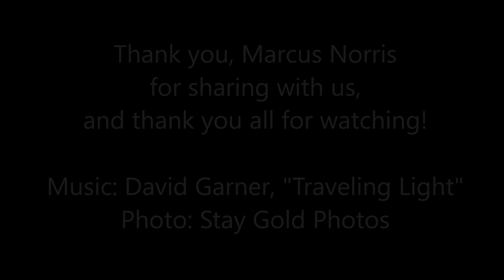from MeetTheArtist with Marcus Norris excerpt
E4TT is honored to continue our MeetTheArtist series in August with emerging composer, arranger, and music director Marcus Norris (b.1991). This is a short excerpt; the full interview posted on Monday, August 16, 2021

Norris' first forays in making music came in the form of producing rap beats on pirated software installed on a Windows 98 computer that he Macgyvered together from spare parts while lying on the floor of his childhood bedroom. Although he came to composing concert music later than some, he transferred that same imagination and ingenuity to writing music of all kinds. Called a “New Musical Talent in our Midst” by Chicago’s N’digo Magazine, Norris was selected as the inaugural Composer-in-Residence for the Chicago Philharmonic from 2021-24. In addition, he was awarded the prestigious Cota-Robles fellowship for pursuing his PhD at UCLA and was chosen in 2020 for the LA Philharmonic’s National Composers Intensive, and, in 2017, winning First Prize in the Southeastern Composers League Competition. His violin concerto “GLORY” opened to three sold-out performances when it was premiered by the Jackson Symphony Orchestra in 2019; the concerto was subsequently performed in Guangzhou, China the same year and his dance suite “I Tried So Hard for You” premiered in Havana in 2018, closely following the Russian String Orchestra premiere of “My Idols Are Dead” in Moscow. In 2020 he founded South Side Symphony–the only orchestra that will perform “Back That Thang Up” on the same concert as Beethoven.